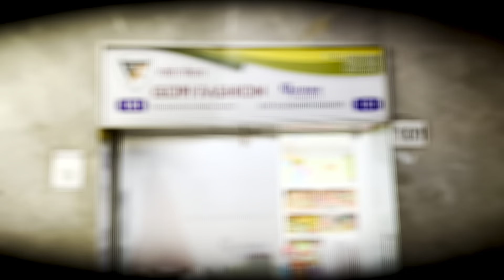Silk saree manufacture in Surat | pure silk saree cotton Banarashi saree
Shop No. 101 Avadh Textile Market nr sardar Market shaharadarwaza SIRAT

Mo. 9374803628